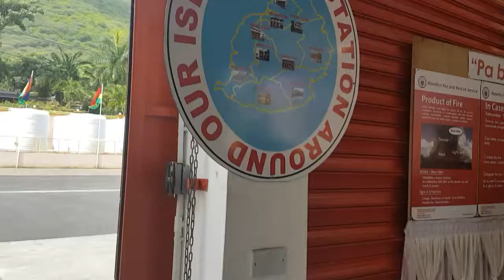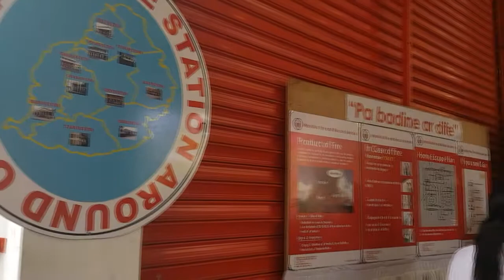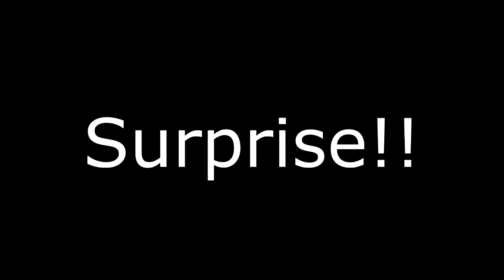MDA Mauritius Fire Station Visit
The Muscular Dystrophy Association of Mauritius visit at the Fire Station of Tamarin on 22 April 2017